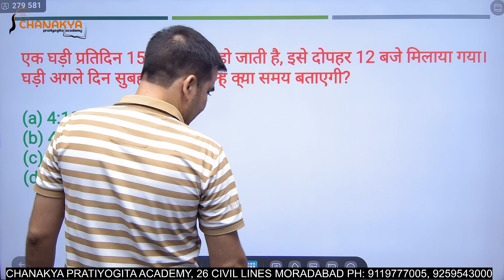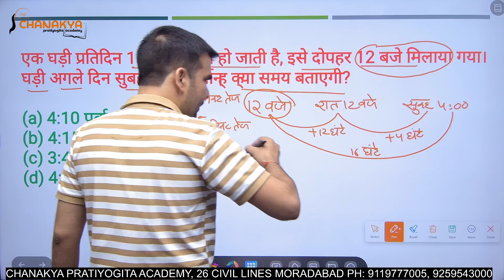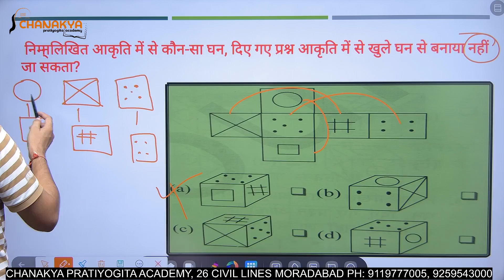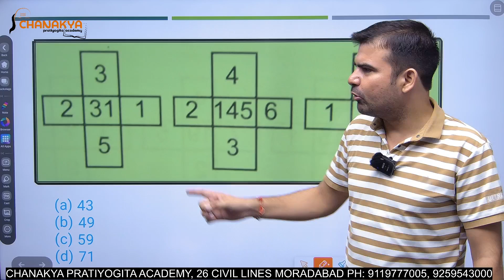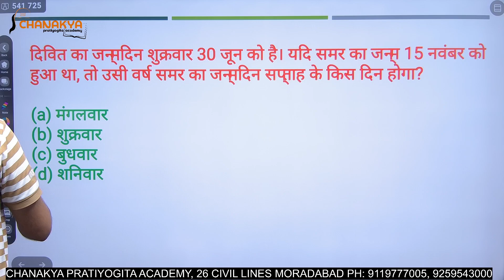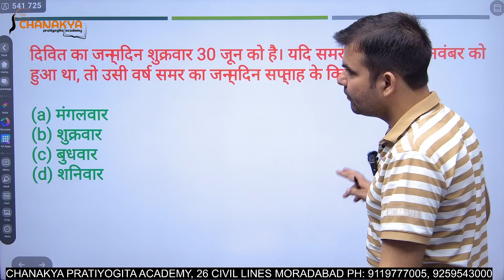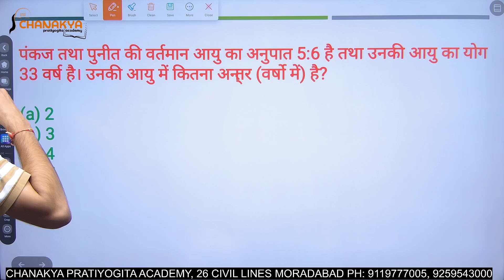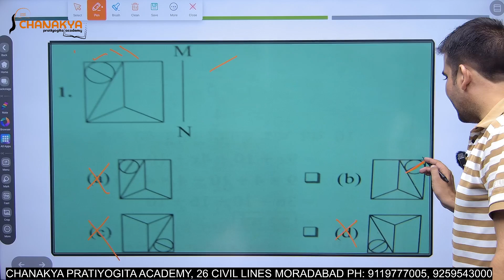Reasoning important Questions for UPP Re-Exam | Best strategy for UPP by Ankit Sir Class - 10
Crack UPP Re-Exam with Ankit Sir's Reasoning Masterclass!

Get ready to ace the Reasoning section of your UPP re-exam with this special class by Ankit Sir. Learn the best strategies and tips to conquer tough questions and boost your score.

This class covers:

In-depth analysis of the Reasoning syllabus
Essential shortcuts and tricks to save time
Practice questions to enhance your problem-solving skills
Expert guidance and mentorship from Ankit Sir
Don't miss this golden opportunity to elevate your UPP preparation!